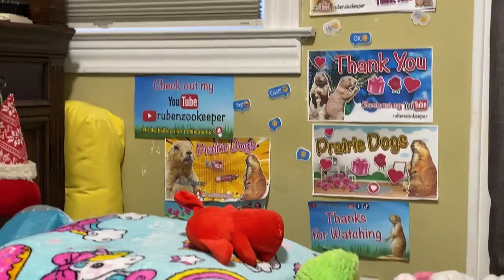welcome to my animal keeper life don't miss the Prairie Dogs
Prairie dogs are herbivorous burrowing rodents native to the grasslands of North America. The five species are: black-tailed, white-tailed, Gunnison's, Utah, and Mexican prairie dogs. They are a type of ground squirrel, found in North America.

Animals are reliable, many full of love, true in their affections, predictable in their actions, grateful and loyal. Difficult standards for people to live up to
When I look into the eyes of an animal. I do not see an animal, I see a Friend, I feel a soul

0:00 intro welcome to my animal keeper life don't miss the Prairie Dog playing with friends
0:42 don't miss the Prairie Dog playing with friends
2:04 Prairie Dog playing with friends

Check out for more videos and enjoy the animals.

***CAMERA EQUIPMENT and PROGRAMS I use***

Camera Canon EOS Rebel T7i

Canon 18-55mm Lens

Canon EF-S 55-250mm Stabilizer Telephoto Zoom Lens

Powerextra LP-E17 Battery Charger Set

Camera Bag Sling Backpack

Seagate Portable 5TB External Hard Drive

MacBook Pro

Final Cut Pro video editing software programs